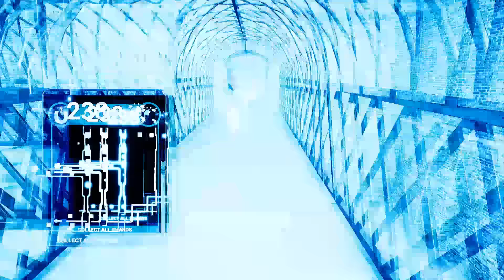Dark Deception Chapter 4 Part 1: Torment Therapy Playthrough Gameplay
Dark Deception Chapter 4 is the next chapter in the Dark Deception story. Face off against multiple new nightmares as Malak's dark army closes in. The Reaper Nurses, the Joy Joy Gang, and Mama Bear & her Trigger Teddies all await you. Dark Deception mixes the fast-paced style of classic arcade games with fun horror game design. Trapped in a dark world full of nightmarish mazes and ridiculous monsters, the only way out is to face the darkness and find a way to survive.